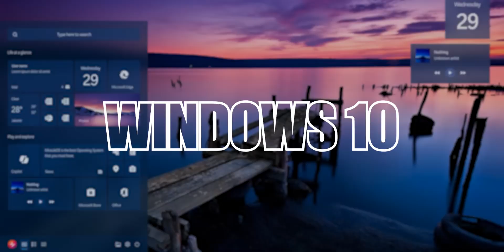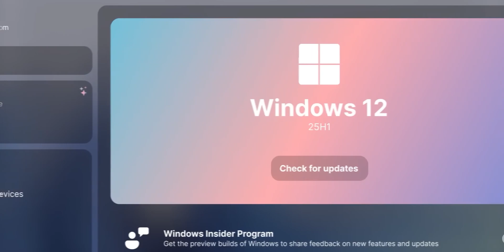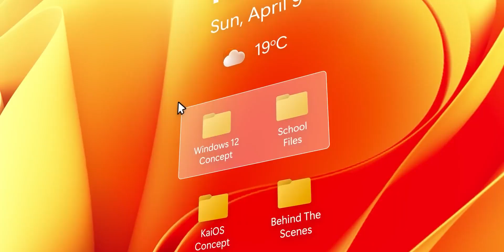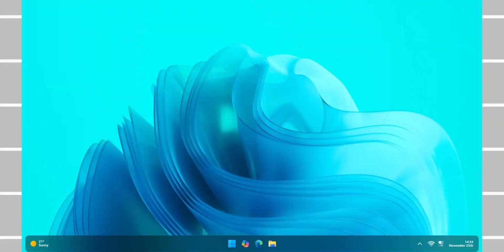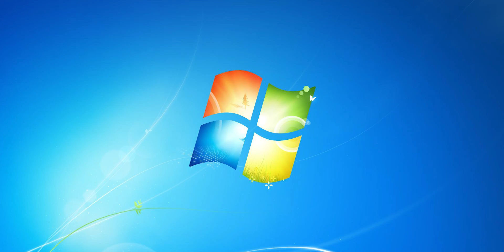Should You Really Upgrade to Windows 12? - Hidden Secrets Revealed | KRISH TECHMY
About This Video: Windows 12 is set to redefine user experience with its sleek new design and cutting-edge performance enhancements. The revamped interface offers a more modern aesthetic, featuring customizable widgets, seamless taskbar functionality, and dynamic wallpapers, making multitasking and personalization effortless.

Under the hood, Windows 12 boasts significant performance improvements, optimized for faster boot times, enhanced battery efficiency, and superior gaming experiences. With better resource management and AI-powered features, it ensures a smoother and more responsive system, even on older devices.

Whether you're a professional or a gamer, Windows 12 promises to deliver an intuitive and powerful operating system designed for the future.

Stay ahead with Windows 12—where innovation meets performance.

Managed By: KRIX MEDIA

My Gear:
💡 Ring Light

Gadgets I Use:
📱 Phone Holder
🎮 Gaming Controller
🎧 Earbuds TWS
🔧 Raspberry Pi